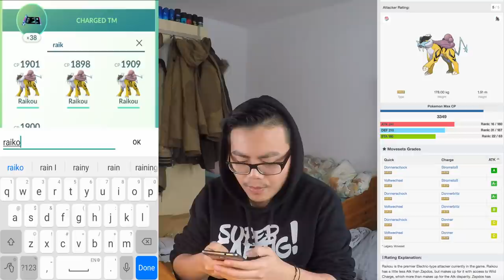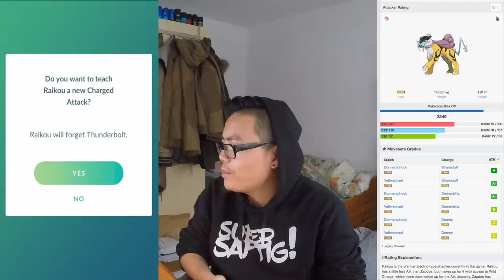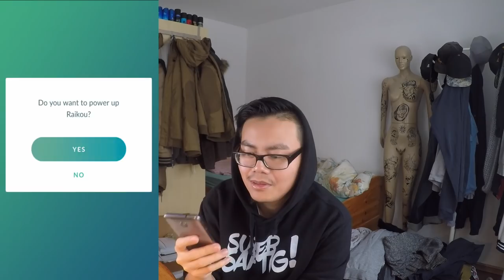2018 wird LEGENDÄR! Raikou auf Max gepushed - bester Donner Angreifer! Pokemon Go!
euda angeblich wird 2018 Legendär!
ich denke dieses Jahr kommen die Legendären die wieder weg sind noch einmal
im Kampf gegen Kyogre kann ich den besten Donner Angreifer auf Max gebrauchen
welche Legendären habt ihr auf Max gepushed? von welchem Legendären braucht ihr noch ein gutes? welches wollt ihr 2018 noch einmal sehen?